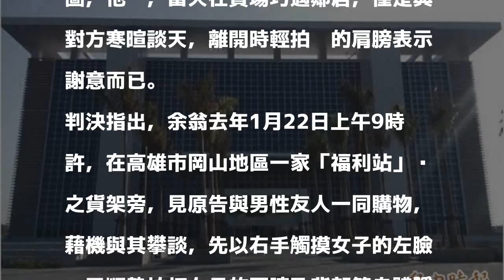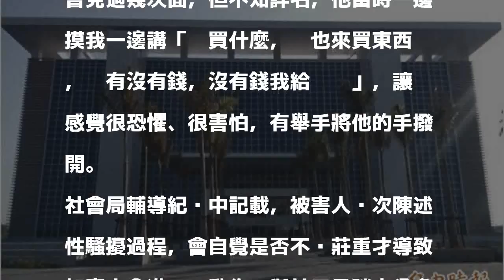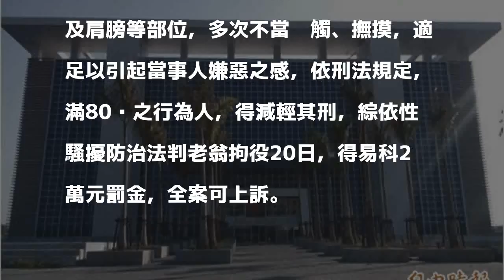賣場裝熟 8旬翁對鄰家女子摸臉、拍背被控性騷成立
〔記者蔡清華／高雄報導〕一名年逾80歲的老翁去年一月間，在岡山地區一家賣場，巧遇住同棟樓的女鄰居，兩人雖僅數面之緣卻硬要裝熟，對女子摸臉、拍背藉機攀談，讓女子極不舒服憤而提告性騷，橋頭地院審理後認定性騷成立，判老翁拘役20日，得易科罰金。

發表評論評論如下。